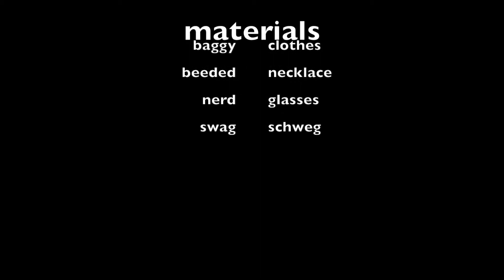how to be gangsta